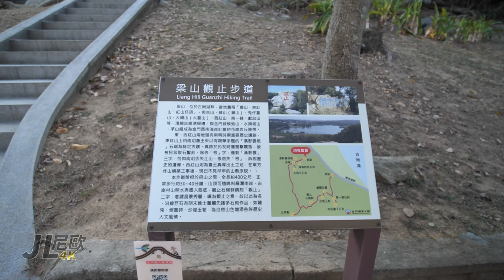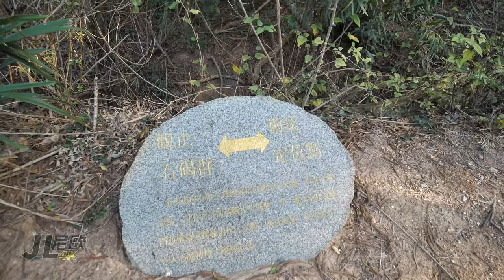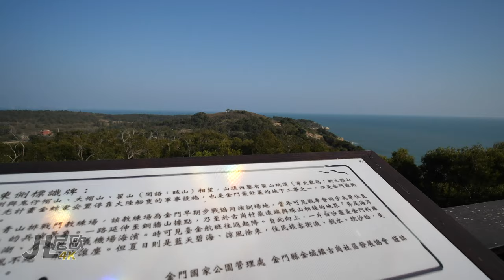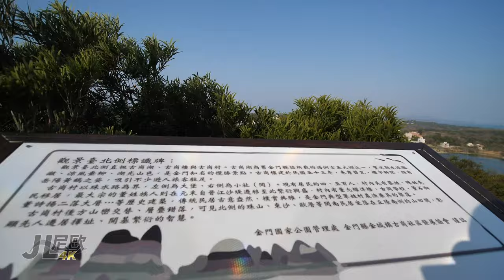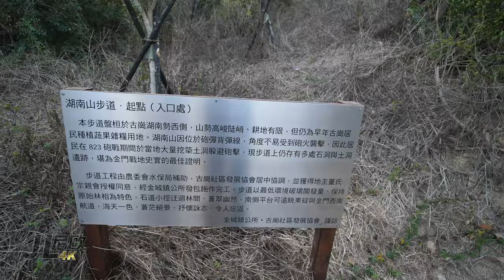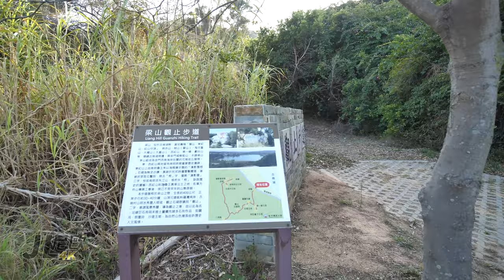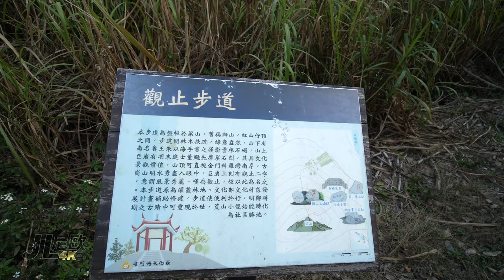【JL尼歐旅遊篇】 金門 古崗湖畔 梁山觀止步道 漢影雲根碣入口走到湖南山步道入口 完整走一遍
【JL尼歐旅遊篇】
金門古崗湖畔 ─ 梁山觀止步道
漢影雲根碣入口至湖南山步道入口 完整走一遍

0:00  漢影雲根碣入口〈起點〉
1:26  漢影雲根碣石
2:11  50公尺處
3:27  100公尺處
4:45  150公尺處
6:18  往第一平台
7:29  第一平台〈三角點〉
10:55 第二平台
19:23 湖南山步道入口
21:07 沿古崗湖環湖道路返回漢影雲根碣入口
22:53  觀止步道400公尺終點處〈本段沿途風景於下一部影片紀錄〉
24:47  抵達漢影雲根碣入口